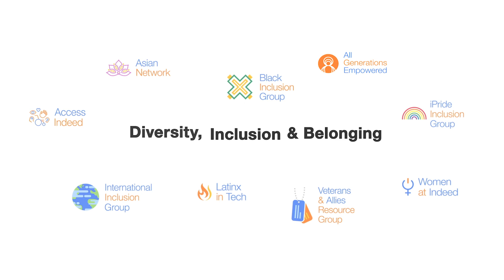Indeed - Diversity, Inclusion Belonging at Indeed (2020)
"Inclusion and Belonging is one of Indeed's core values. We strive to cultivate an inclusive workplace where all people feel comfortable being themselves in a safe and supportive environment. This includes fostering partnerships through Inclusion Resource Groups (IRGs), community organizations, and training/educational resources."